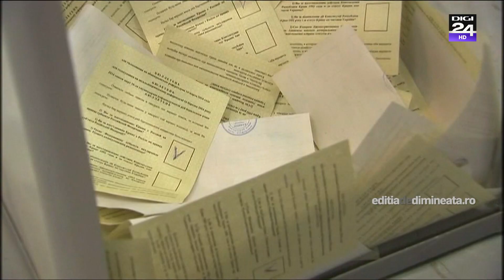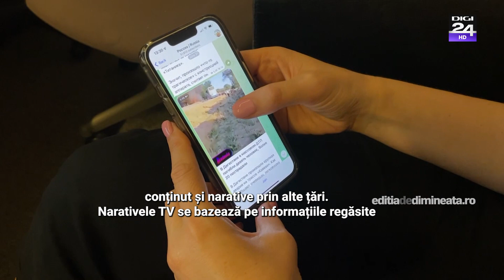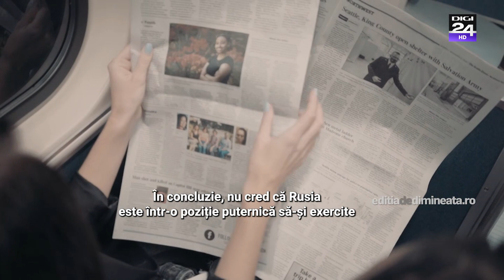PASTILA DE (DEZ)INFORMARE - Mai poate Rusia să influențeze alegerile democratice prin dezinformare?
Am văzut că democrația este atacată constant prin cât mai multe canale. Însă și Rusia este atacată de contraofensiva forțelor din Ucraina. În acest context, vor mai avea, oare, propagandiștii ruși, puterea de a împinge dezinformări către statele democratice în care urmează să aibă loc alegeri? Răspunsul îl aflăm imediat în noul episod din PASTILA DE INFORMARE , un proiect realizat de editiadedimineata.ro cu sprijinul mediastandard.ro.